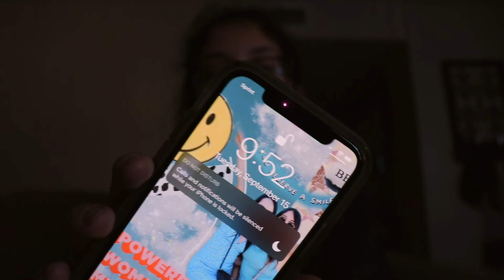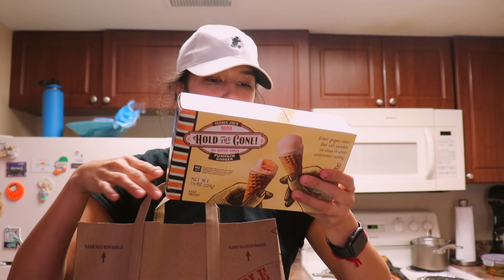MY PRODUCTIVE FALL MORNING ROUTINE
Hi guys! Today i'm taking you through my productive fall morning routine. I take you guys along my errands for the day, a pumpkin cream cold brew run, and more. I hope you guys enjoy my productive fall morning routine!

xoxox,
Alexis